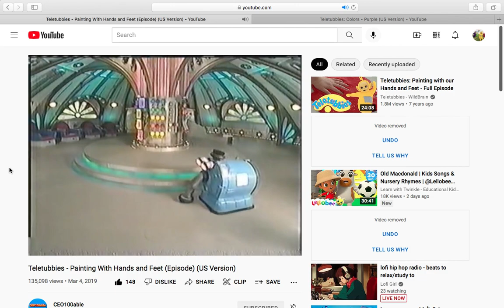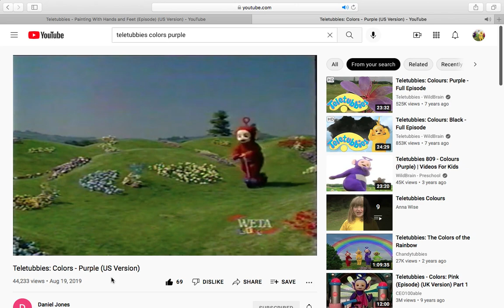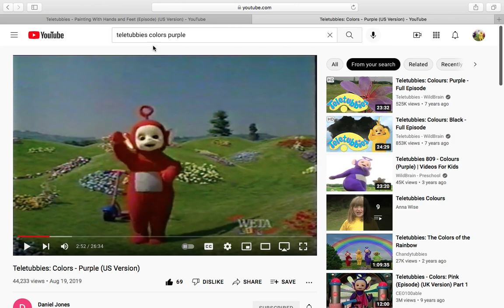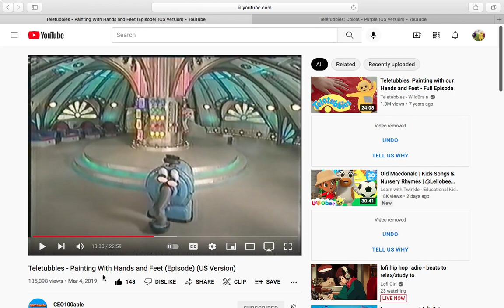Something Weird I Found #2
I Wonder If This Happened In The UK?